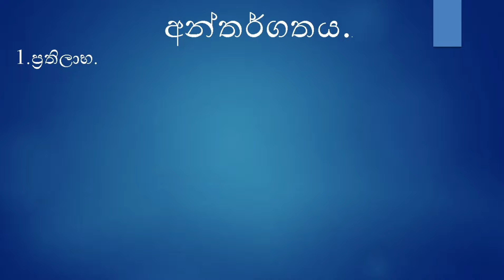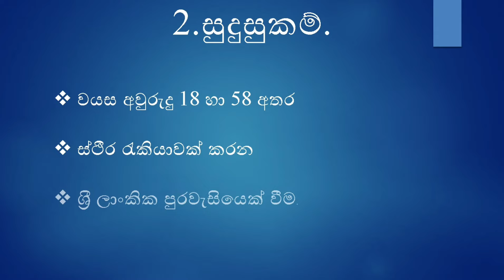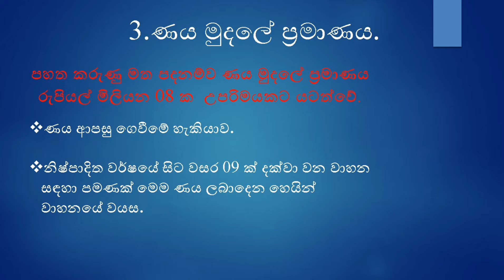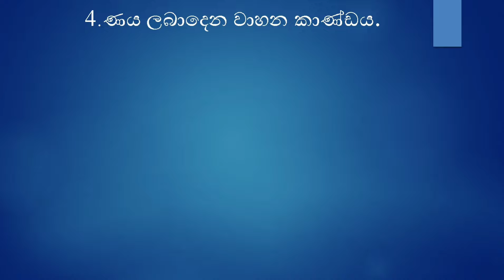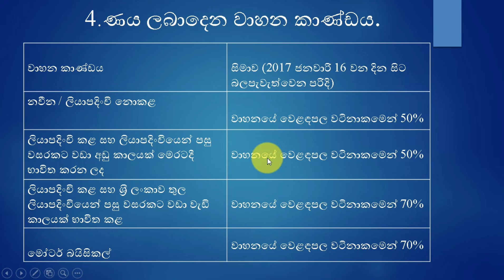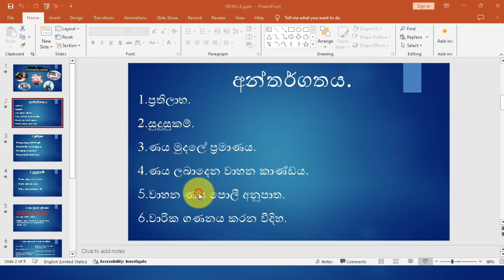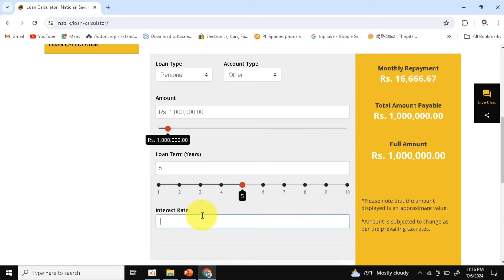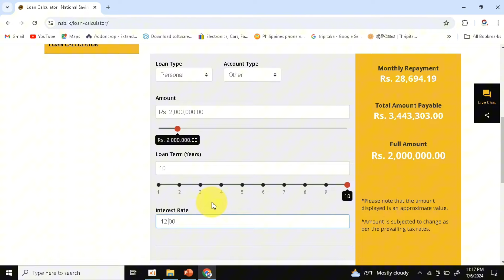How to Get New Vehicle Loan in Sri Lanka | Vehicle Loan rates & benefits | වාහන ණයක් විදිහ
How to get a vehicle loan in NSB Bank?
Vehicle Loan Rates?
what's benefits in vehicle loan in Sri Lanka?

you can easily find the current FD rates and loan rates for NSB Bank by visiting their official website or contacting a local branch. They should have the most up-to-date information for you.

I think this video is so important for you.
Watch it.
Helpmate TV  Facebook :-
Helpmate TV Blogger :-
Helpmate TV Instagram :-helpmatetvigshid=OGQ5ZDc2ODk2ZA
Helpmate TV Tiktok :- @helpmmnjcw4?_t=8iATrDGjpZ9&_r=1
Helpmate TV WhatApp :- 0029Va5EmTJ3QxS0cumcPR1